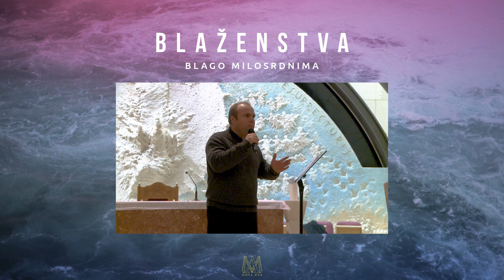Blaženstva - Blago milosrdnima (6/9)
don Damir Stojić, vjeronauk za studente

Niz: Blažentva
Tema 6: Blago milosrdnima

Svim slušateljima obilje blagoslova!

Foto: Filip Vukina
Kamera: Ivan Lovrić i Marin Škarica
Montaža: Ivan Radiković

godina 2015.
crkva Duha Svetoga - Jarun